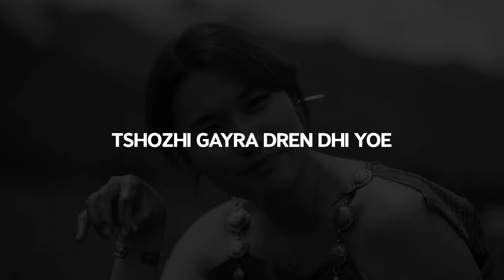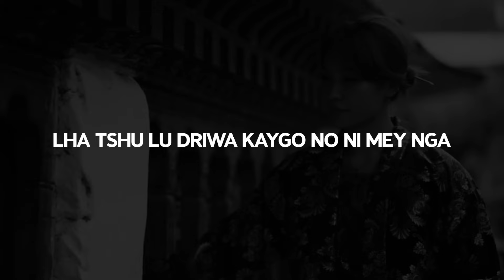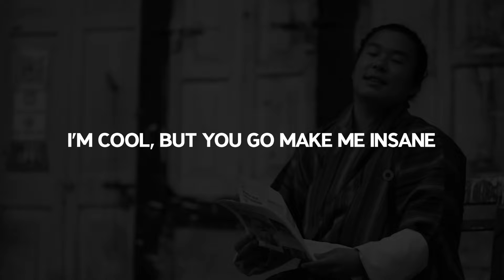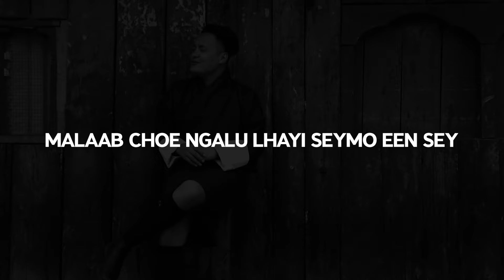KU - TheLungten & Da TaKo (Lyric Video)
@DaTaKo and Lungten Wangchuk Karma's 2022 collab 'Ku'.

@da_tako and @thelungten